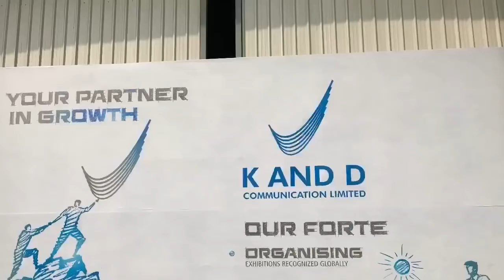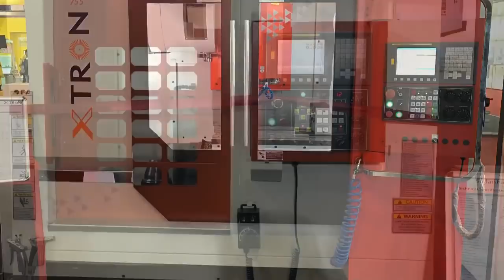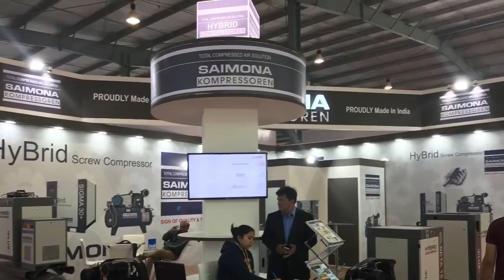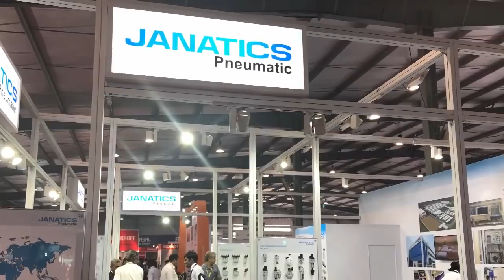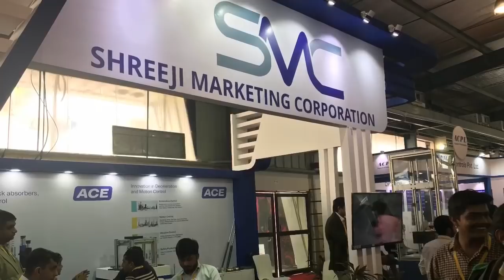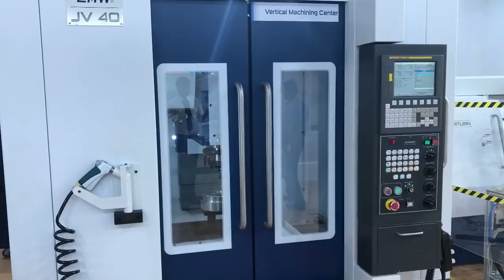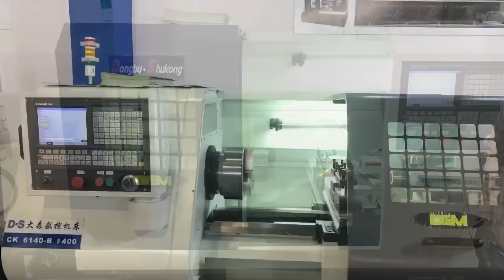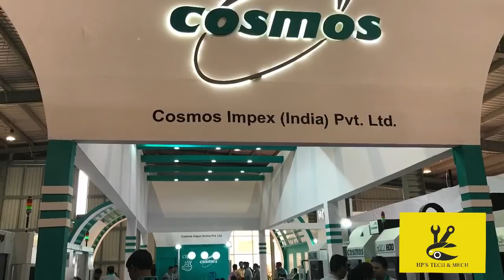ENGIMACH 2017 exhibition Gandhinagar Gujarat Part 2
Jay Swaminarayan Friends,

Aaj Ke Is video me ham ENGIMACH 2017 ki visit k bare me bat karenge

Thanks
HP's Tech & Mech
Hardik Patel